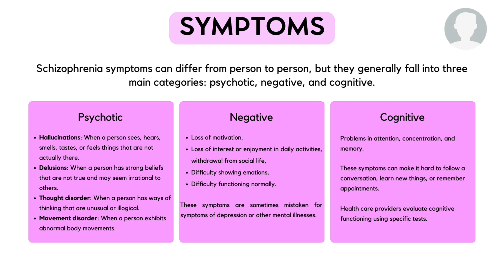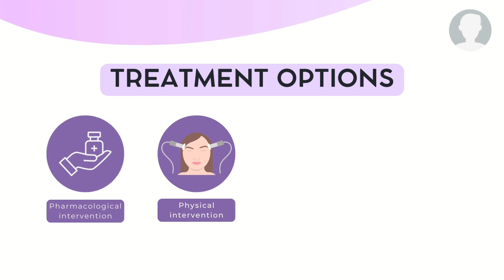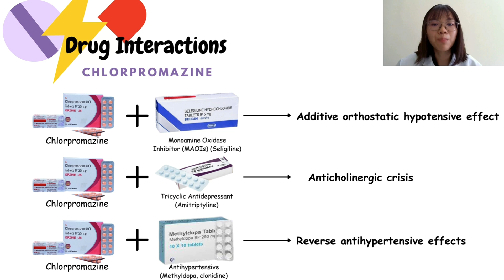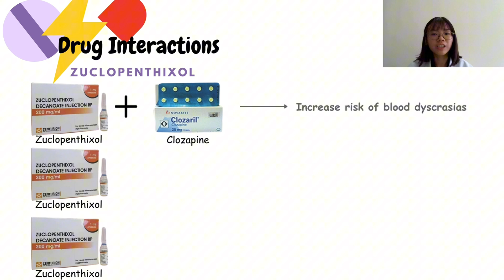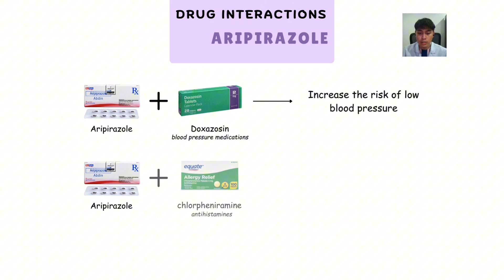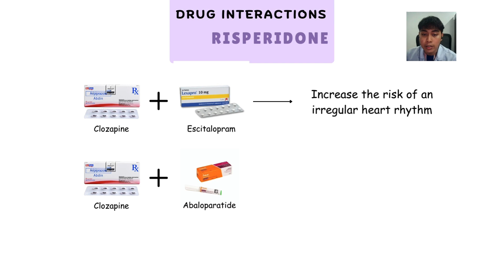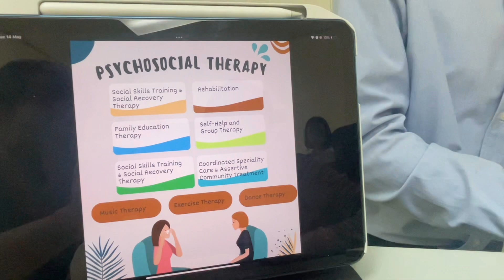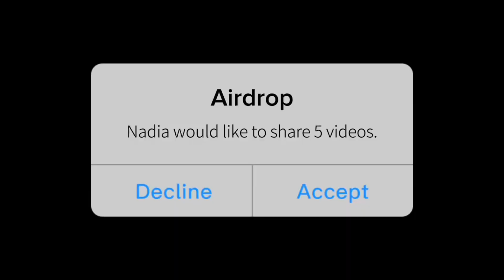Unravelling Schizophrenia Treatment: Antipsychotics Demystified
Producers:
AFRINA HAZIRAH BINTI AFRIZAL
AHMAD AIMAN BIN ABDULLAH
CHONG DER KENG
DIANA BALQIS BINTI HELME ISKANDAR
NADIA NATASHA BINTI MOHD SAID
NG YONG XUAN
TAN SHU QING

Advisor:
DR GARETH SIM